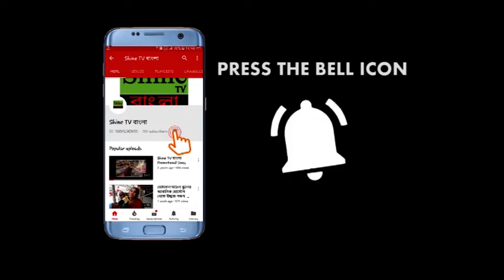১২ ঘন্টা পর অবস্থান বিক্ষোভ তুলে নিল কংগ্রেস